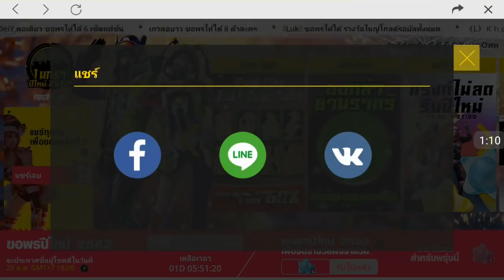Free Fire สอนหาชุดสุดแรร์ HNY2019 ฟรีๆ ได้ชัวส์100%